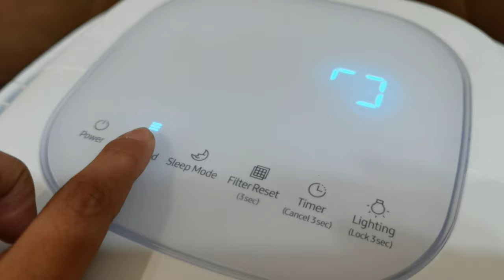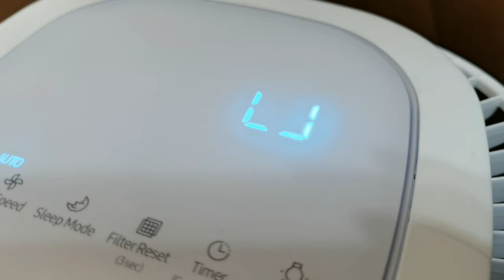Purificador de aire Samsung